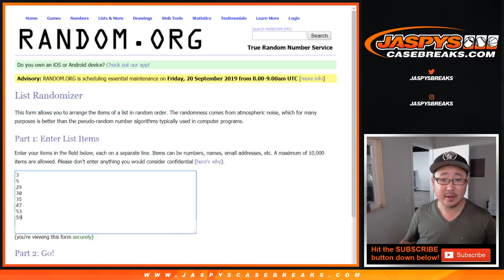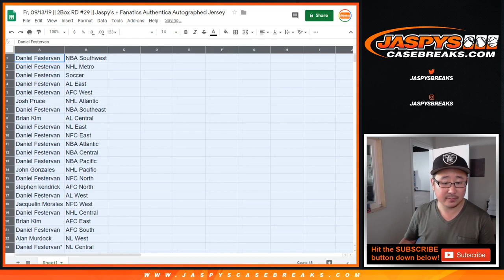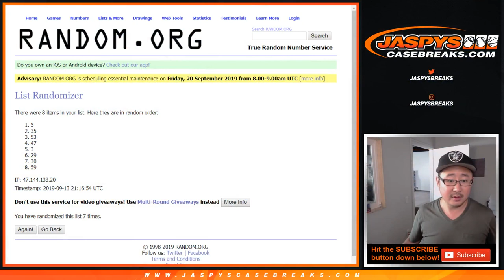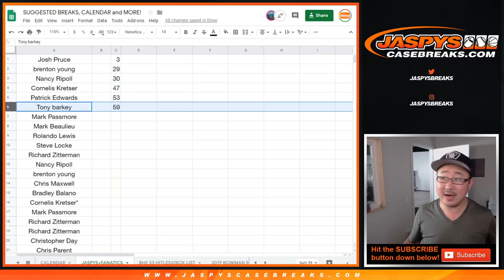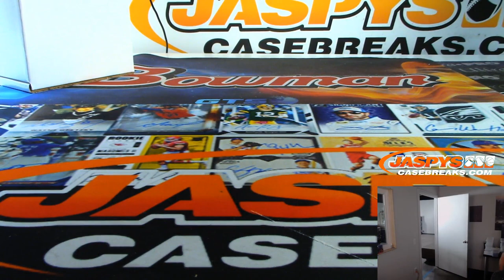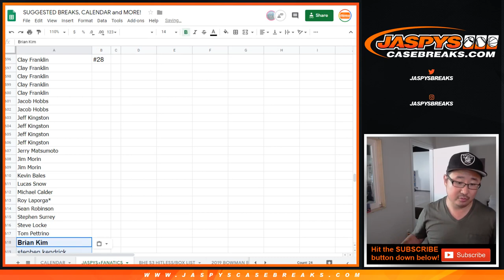Fr, 09/13/19 || 2Box RD #29 || Jaspy's + Fanatics Authentics Autographed Jersey